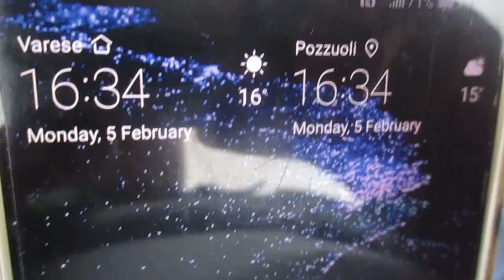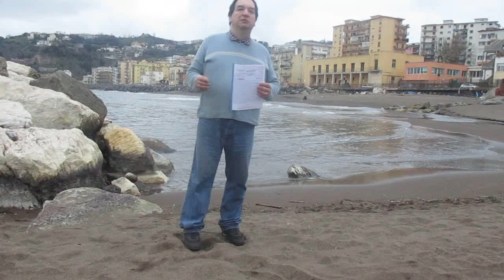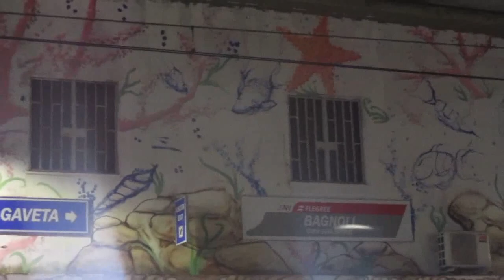Scongiuri napoletani Nibiru risveglio consapevole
Cari amici, sono lieto di presentare il video di Napoli, dove immancabilmente mi sono recato, occorreva anche qui tornare a fare divulgazione, percorrendo parecchi posti della città, by Gennaro Gelmini